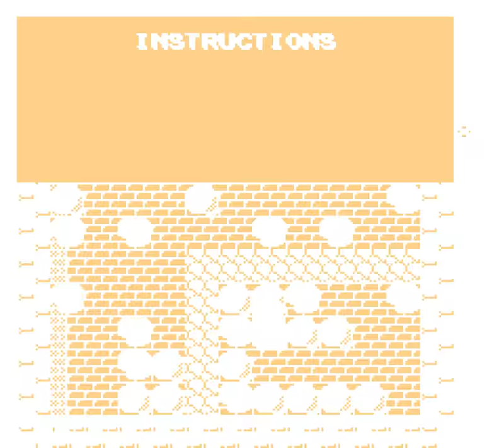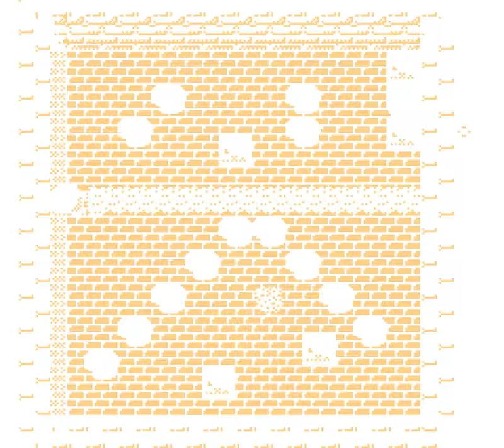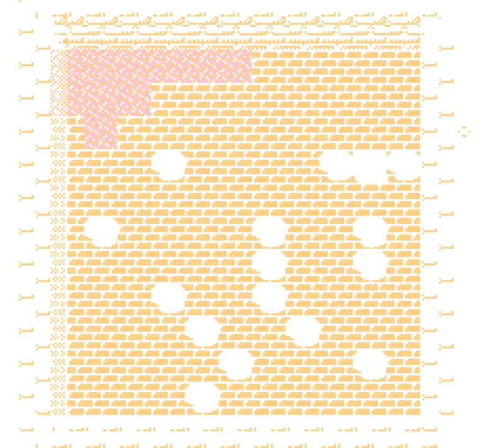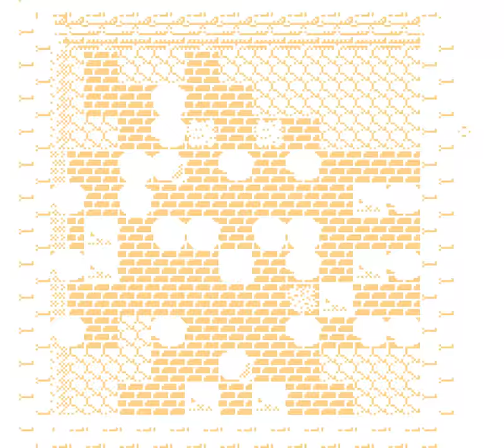Adventures of Lolo 2 (NES) version | full game completion session 🎮